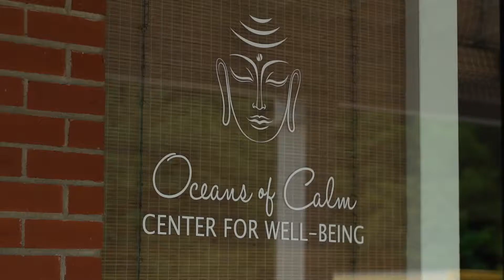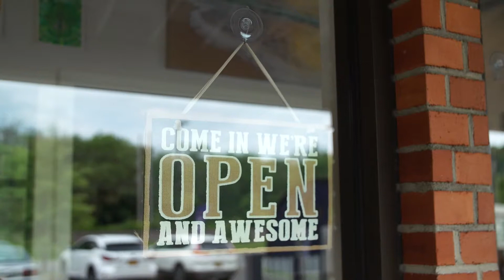Oceans of Calm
North Jersey's Oceans of Calm owners found guidance for their business financing needs from our trusted TD Bank Small Business specialist.  To learn more about how TD Bank can help your business grow,